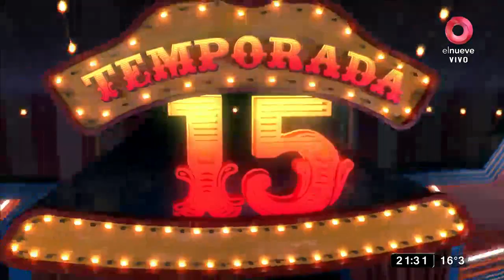¡Tinelli los protege... y los echa!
Y nosotros que pensábamos que era la consentida de Tinelli, peeero a Esmeralda Mitre la rajaron doña... ¡¿Q... QUÉ DIIICE?!